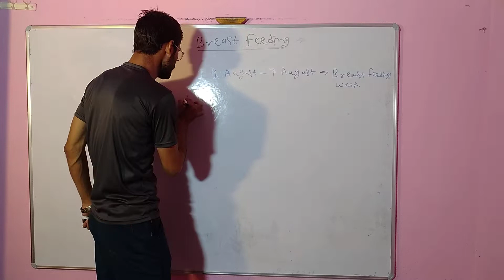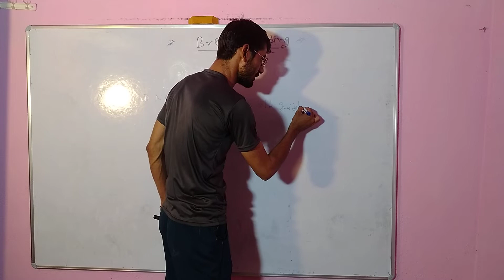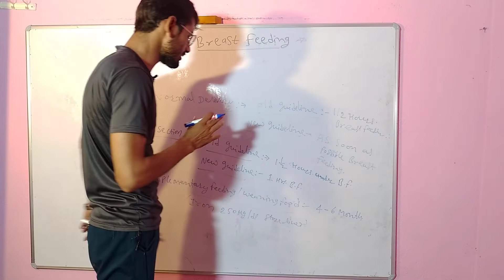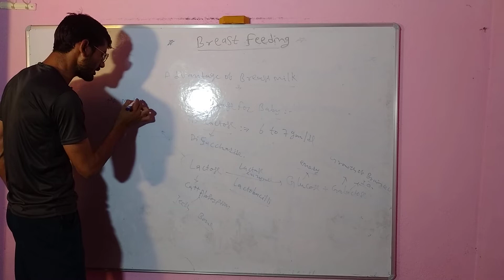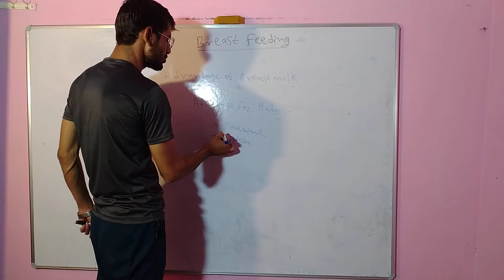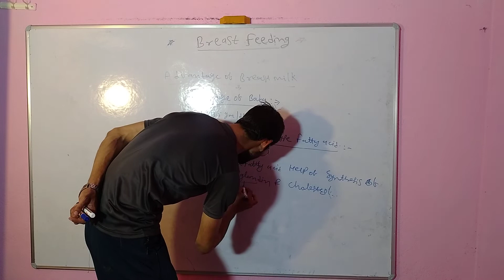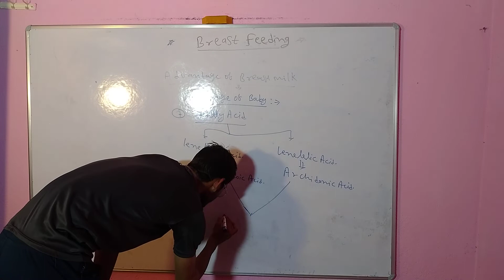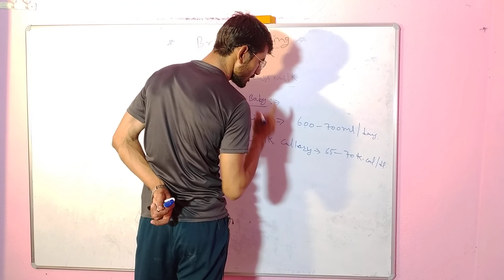breast feeding /Exclusive breast feeding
breast feeding